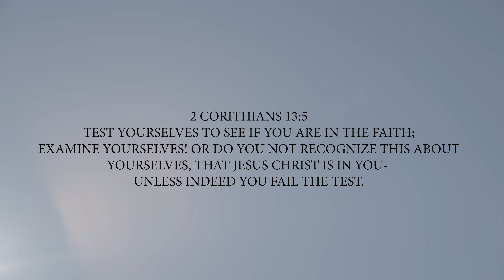Kingdom Muzic Presents Antwoine Hill - Self Examination Ft. Brandon Trejo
New album Light On A Hill out now everywhere!